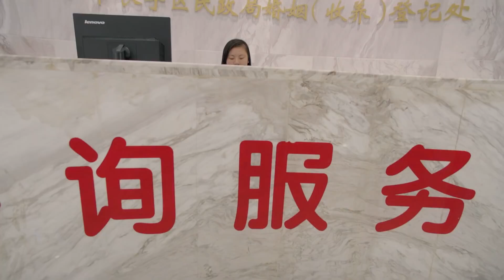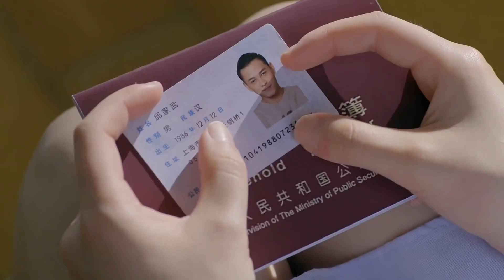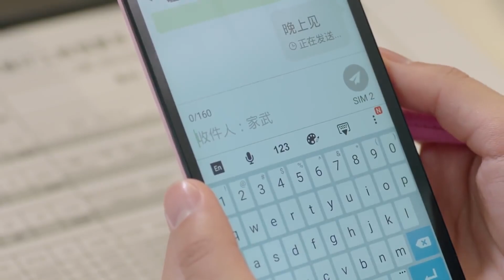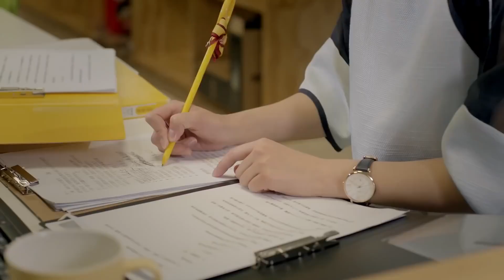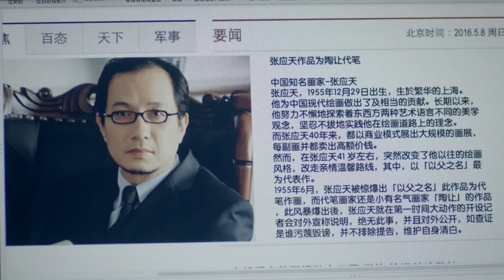EngSub《亿万星辰不及你》15 灰姑娘偶遇初恋男神再续前缘，被男神深情告白相拥而吻🥰中国电视剧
【剧情介绍】讲述了美术系学生李晨音与陶予飞错过彼此的怦然心动时刻而分离七年，重逢后唤起往日感情，开始新的爱恨纠葛的故事。